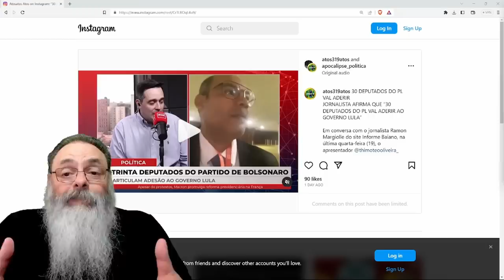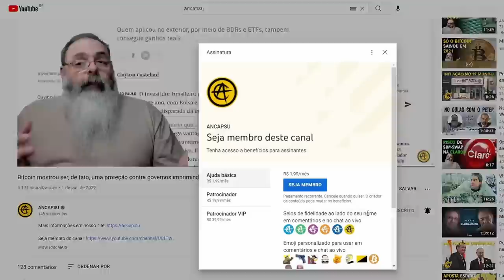TRINTA DEPUTADOS do PL estariam ENSAIANDO TRAIÇÃO INDO para a BASE do GOVERNO: SERÁ que é VERDADE?